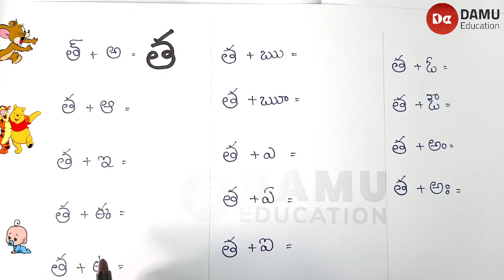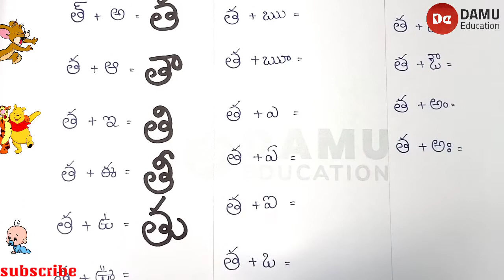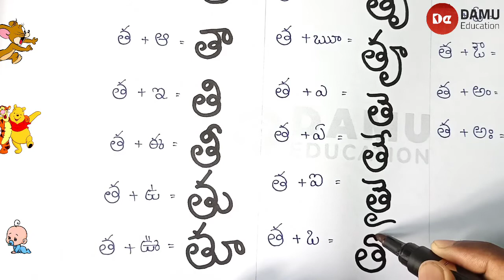త - గుణింతం | త - తెలుగు గుణింతాలు | Easy to Learn Telugu Guninthalu | Damu Education Telugu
తెలుగు అక్షరమాల | తెలుగు గుణింతాలు | తెలుగు ఒత్తులు | తెలుగు వ్యాకరణం | తెలుగు ఛందస్సు | తెలుగు సంధులు | తెలుగు సమాసాలు | తెలుగు అలంకారాలు | తెలుగు పదాలు | తెలుగు వ్యాసాలు | తెలుగు వర్ణమాల | తెలుగు వ్యతిరేక పదాలు

తెలుగు వర్ణమాల
అచ్చులు:
అ ఆ ఇ ఈ ఉ ఊ ఊ ఋ ౠ ఎ ఏ ఐ ఒ ఓ ఔ అం అః

హల్లులు:
క ఖ గ ఘ ఘ
చ ఛ జ ఝ ఞ
ట ఠ డ ఢ ణ
త థ ద ధ న
ప ఫ బ భ మ
య ర ల వ ళ శ ష స హ క్ష ఱ

తెలుగు సులభంగా అర్ధం అయ్యేలా నేర్చుకోవడం ఎలా?

How to learn Telugu Easily
# TeluguGrammar

6th class | NCERT | CBSE
* Knowing our Numbers
* Whole Numbers
* Integers
* Fractions
* Decimals
* Data Handling
* Mensuration
* Algebra
* Ratio and Proportion
* Symmetry

7th class | NCERT | CBSE
* Integers
* Fractions and Decimals
* Data Handling
* Simple Equations
* Comparing Quantities
* Rational Numbers
* Practical Geometry
* Perimeter and Area
* Algebraic Expressions
* Exponents and Powers
* Symmetry

8th class | NCERT | CBSE
• Rational Numbers
* Linear Equations In One Variable
* Understanding Quadrilaterals
* Practical Geometry
* Data Handling

9th class | NCERT | CBSE
• Real Numbers
• Polynomials and Factorisation
• The Elements of Geometry
• Lines and Angles
• Coordinate Geometry
• Linear Equations in Two Variables
• Triangles
• Quadrilaterals
• Statistics
• Surface Areas and Volumes
• Areas
• Circles
• Geometrical Constructions
• Probability
• Proofs in Mathematics

10th Class | SCERT | AP & TS

10th class | NCERT | CBSE
* TRIGONOMETRY (Introduction to Trigonometry, Trigonometric Identities & Heights and Distances: Angle of Elevation & Angle of Depression)
* STATISTICS & PROBABILITY

Maths Classes
Exam Tips
PSC Exams
Formulas Explanation
Math Formulas
Math Teasers
MCQ Tricks
MCQ Tips
Mind Trick